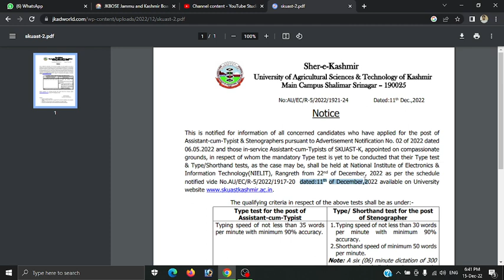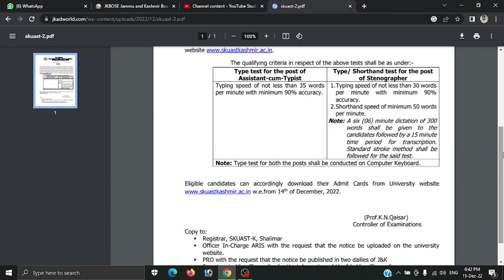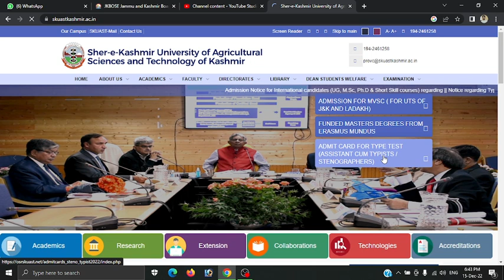TYPE TEST SKUAST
This is notified for information of all concerned candidates who have applied for the post of
Assistant-cum-Typist & Stenographers pursuant to Advertisement Notification No. 02 of 2022 dated
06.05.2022 and those in-service Assistant-cum-Typists of SKUAST-K, appointed on compassionate
grounds, in respect of whom the mandatory Type test is yet to be conducted that their Type test
& Type/Shorthand tests, as the case may be, shall be held at National Institute of Electronics &
Information Technology(NIELIT), Rangreth from 22nd of December, 2022 as per the schedule
notified vide No.AU/EC/R-5/2022/1917-20 dated:11th of December,2022 available on University